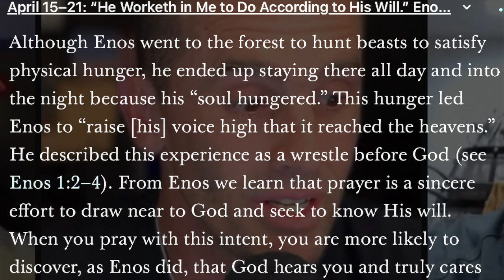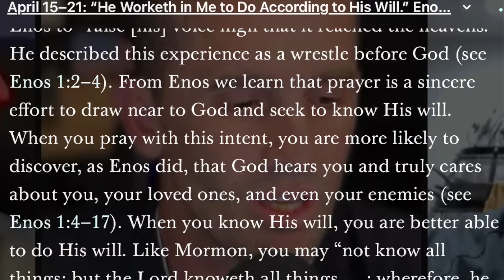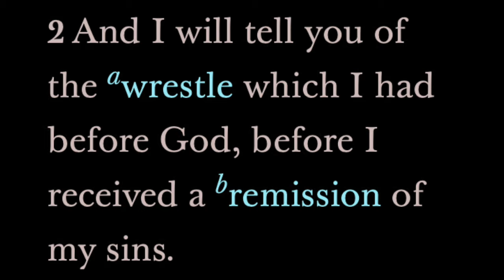Enos-Words of Mormon, "He Worketh in Me to Do According to His Will"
"Although Enos went to the forest to hunt beasts to satisfy physical hunger, he ended up staying there all day and into the night because his “soul hungered.” This hunger led Enos to “raise [his] voice high that it reached the heavens.” He described this experience as a wrestle before God (see Enos 1:2–4). From Enos we learn that prayer is a sincere effort to draw near to God and seek to know His will. When you pray with this intent, you are more likely to discover, as Enos did, that God hears you and truly cares about you, your loved ones, and even your enemies (see Enos 1:4–17). When you know His will, you are better able to do His will. Like Mormon, you may “not know all things; but the Lord knoweth all things … ; wherefore, he worketh in [you] to do according to his will” (Words of Mormon 1:7)."

(The thoughts, ideas, and beliefs we express on this channel do not officially represent The Church of Jesus Christ of Latter-Day Saints.